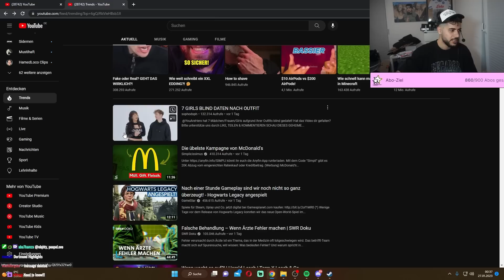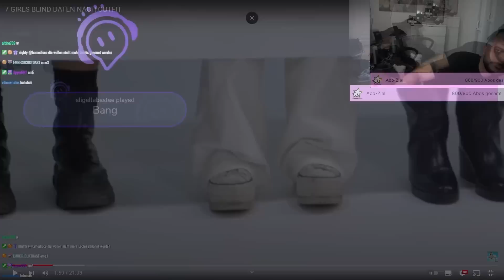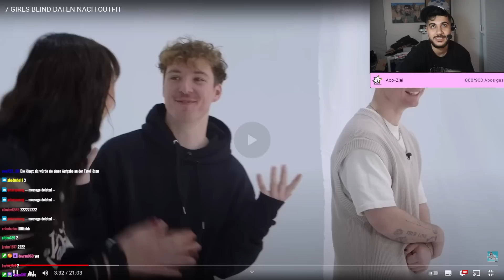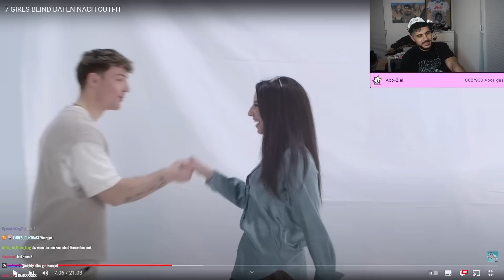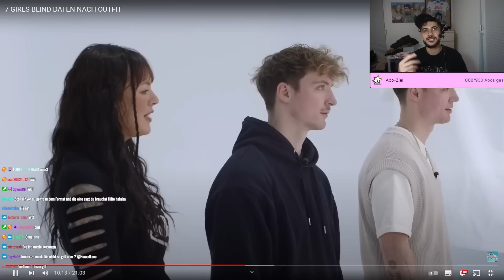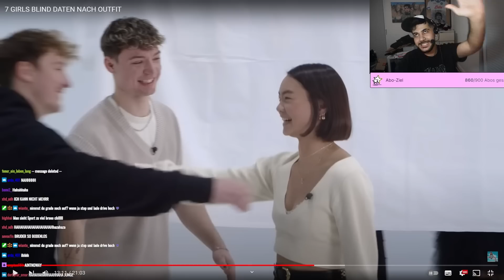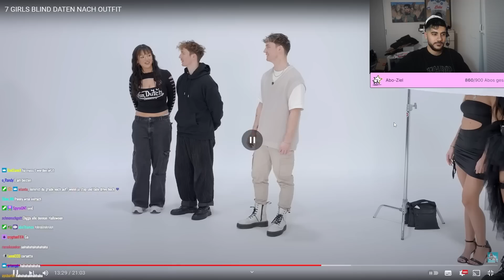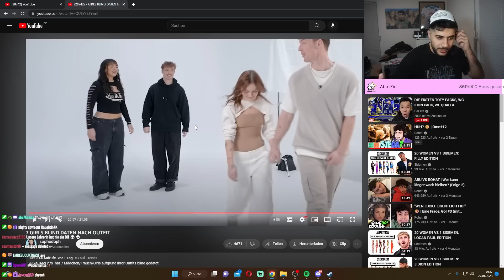Hamed Wählt ein Mädchen nur vom Aussehen..